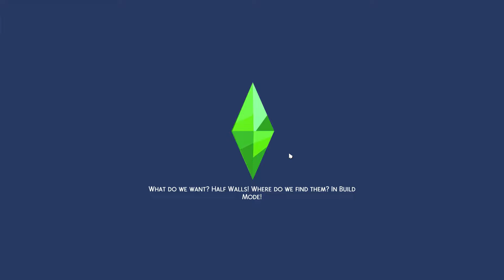Is this the end of Gen 1?!?! 🤭 Mint #27🍃 The Sims 4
Not So Berry Challenge ✨: Generation Mint 🍃